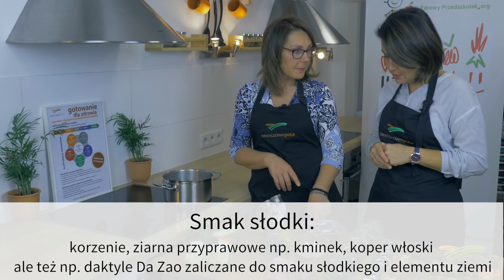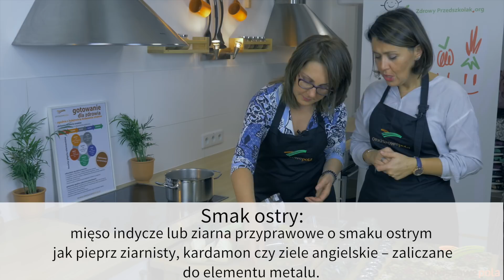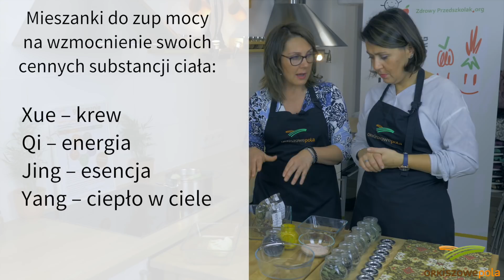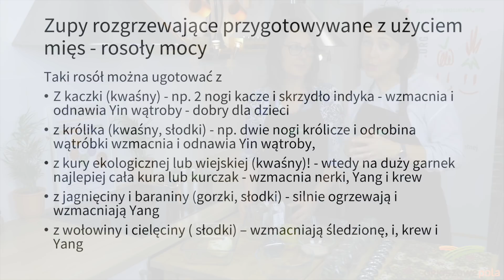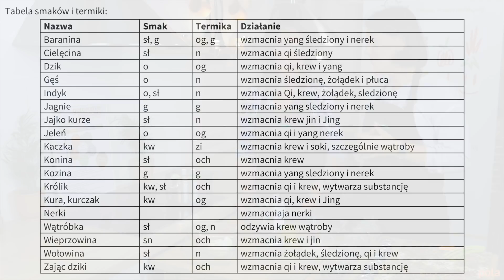Rosół mocy - Wy_Dobrze_Jecie #8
Pełen przepis na rosół wg pięciu przemian:

G – 4-6 l wrzącej wody, dodać:
G – 1/2 łyżeczki tymianku i/lub szczyptę kurkumy, może też być ziele hyzopu, ziele babki lancetowatej, 1/2 łyżeczki rozmarynu,
Sł – 1 łyżeczka kminku w całości,
O – pieprz kolorowy w ziarnach ok. 7-15 ziaren w zależności od ich wielkości, 1/2 łyżeczki cząbru, plaster świeżego imbiru lub 1/3 łyżeczki suszonego imbiru
O – 1/2 łyżeczki kardamonu
Sn – soli do smaku ok. 2 łyżki,
K – kurczak

gotować wszystko 3 godz., a potem dodać:

K – szczyptę bazylii, pęczek zielonej pietruszki, może być też kilka liści selera i kopru związanych w pęczek.
G – można uzupełnić zupę wrzątkiem lub dodać odrobinę kurkumy
Sł – korzeń Dang Gui, Huang Qi, He Shou Wu (po 4-5 plasterków) na ok. 40 min.
Sł – 4-5 średnich przekrojonych marchewek,
Sł – 2,3 korzenie pietruszki (przekrojoną wzdłuż),
O – 2 duże całe cebule lub por i kawałek selera

Jeśli zupie brak smaku to można jeszcze doprawiać w kolejności smaków np.
G – dodać szczyptę majeranku,
Sł – dodać szczyptę kminku,
O – dopieprzyć do smaku pieprzem białym i czarnym
Sn – ewentualnie dosolić.

Można podawać z makaronem orkiszowym, lanymi kluskami, ziemniakami, kaszą jaglaną, kaszą kukurydzianą.

Realizacja: you-media.pl
Nagrania: Adam Nurek, Hubert Łapa
Montaż: Adam Nurek
Scenariusz: Dorota Łapa, Magdalena Lubiewska

Spodobał Wam się odcinek? Zapraszamy do zajrzenia na naszą stronę internetową